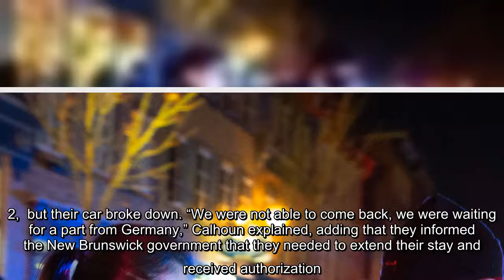A couple from Montreal's West Island believe they were wrongly given tickets for breaking Quebec's c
A couple from Montreal's West Island believe they were wrongly given tickets for breaking Quebec's curfew.